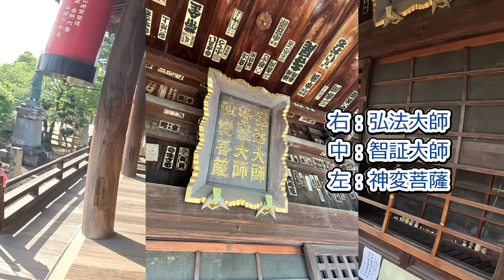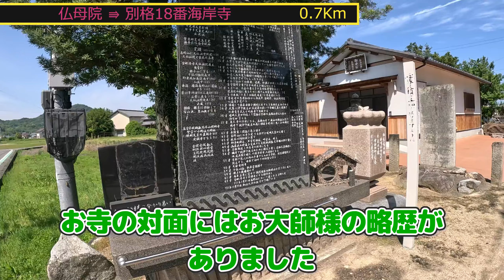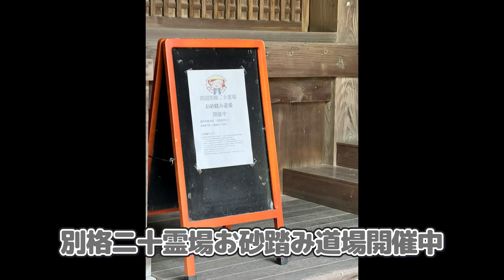【2024GWお遍路】DAY53(2024/05/03)象頭の里ことひら～JR坂出駅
お遍路3巡目53日目は象頭の里ことひら～JR坂出駅まで
53日目(2024/05/03)
9時間55分45秒 34.76Km 53386歩

00:00 開始
00:10 象頭の里ことひら→76番金倉寺
04:33 76番金倉寺
06:57 76番金倉寺→仏母院
08:51 ヘンロ小屋第29号 多度津・おかのやま
11:44 76番金倉寺→仏母院
13:08 仏母院
13:25 仏母院→別格18番海岸寺
14:01 別格18番海岸寺
14:56 別格18番海岸寺奥之院
16:15 別格18番海岸寺→77番道隆寺
18:34 77番道隆寺
19:52 77番道隆寺→78番郷照寺
23:58 78番郷照寺
25:47 78番郷照寺→JR坂出駅
29:25 JR坂出駅
29:36 東宝イン高松

[2024 Shikoku Pilgrimage] DAY53(03/05/2024)SyozunosatoKotohira - JR Sakaide Station